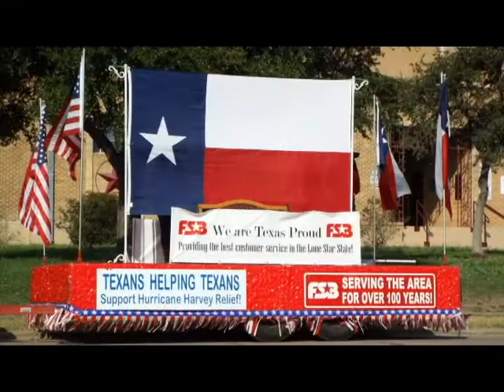Texas Forever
Music Kevin Fowler - Texas Forever, video was made as an example of how life can go on after hurricane Harvey's aftermath.